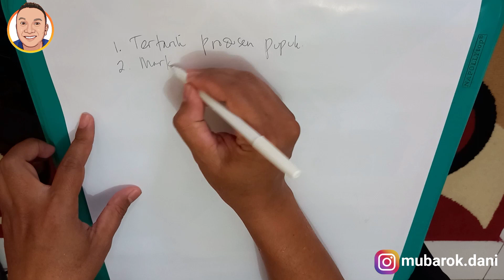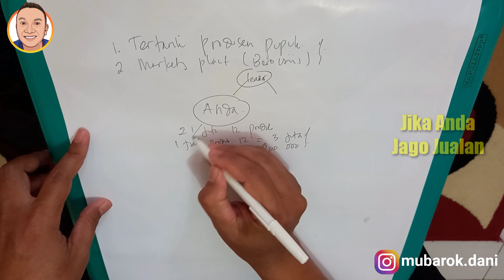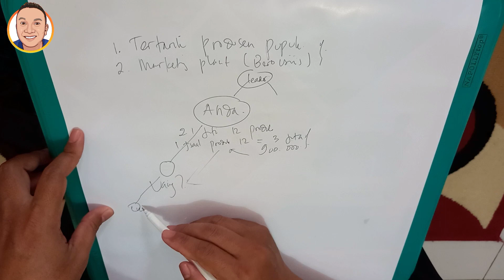type mitra pt best corporation - si jago jualan produk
Promosi Bisnis
eco racing
eco racing menurut adi hidayat
eco racing penghemat bbm
eco racing fitra eri
eco racing diesel
eco racing review
eco racing mlm
eco racing tv one
eco racing mobil
eco racing nano tech
eco racing palsu dan asli
eco racing aman atau tidak
eco racing adalah bisnis
eco racing dani abdul gani
eco racing itu apa
eco racing nano tech oil additive
mlm eco racing halal atau haram
bisnis eco racing itu apa
eco racing penipuan atau bukan
eco racing alat berat
eco racing bisnis
eco racing blister
eco racing bisnis
eco racing fuel booster
eco racing pt best
pabrik eco racing bandung
bisnis eco racing
bisnis eco racing sinergy
cara bisnis eco racing bagi pemula
eco racing car
eco racing cara kerja
eco racing vs cleanoz
eco racing diesel review
eco racing di luar negeri
eco racing di amerika
eco racing dapat mobil
dampak eco racing
daftar eco racing
daftar eco racing 2021
cara promosi eco racing di fb
efek eco racing pada mesin
cara presentasi eco racing efektif
cara presentasi singkat eco racing efektif closing
efek samping eco racing pada motor
uji emisi eco racing
efek eco racing
eco racing febrian agung
eco racing for gasoline
fungsi eco racing
fakta eco racing
febrian eco racing
eco racing go berkah no riba
eco racing go internasional
eco racing halal mui
hukum eco racing menurut islam
eco racing hadiah mobil
harga eco racing
eco racing indonesia
iklan eco racing
stokis eco racing indonesia
pengusaha eco racing indonesia
cara membuat iklan eco racing di facebook
eco racing mewujudkan impian jadi nyata
apa itu eco racing sinergy
cara ikut bisnis eco racing
eco farming
ecosida
eco plant protector
eco fotosintesa
slow release
eco feed
eco vitbest
lvn slim
lvn collagenia
lvn skincare
lvn lipmate
evitgo
bmaxx
econaxx
ecomaxx
habspro
eco vico
pt best
pt best corporation
pt best corporation syariah
pt best syariah
best official
testimoni
eco farming padi
eco farming sawit
eco farming cengkeh
eco farming nilam
eco farming tomat
eco farming cabe
eco farming semangka
eco farming bawang merah
eco farming bawang daun
eco feed ikan
eco feed udang
pt best syariah
pt best eco farming
pt best sinergi
pt best sinergy
pt best sinergy eco farming
produk pt best sinergy
bisnis pt best corporation
cara kerja pt best corporation
cara daftar pt best corporation
pt best syariah corporation
bisnis pt best syariah
produk pt best syariah
keunggulan bisnis pt best syariah

musik
Colorful Flowers by Tokyo Music Walker Creative Commons — Attribution 3.0 Unported — CC BY 3.0 Free Download / Stream Music promoted by Audio Library 🎵 Track Info: Title: Colorful Flowers by Tokyo Music Walker Genre and Mood: Pop + Calm ——— 🎧 Available on: Spotify iTunes Deezer YouTube SoundCloud ——— 😊 Contact the Artist: Tokyo Music Walker